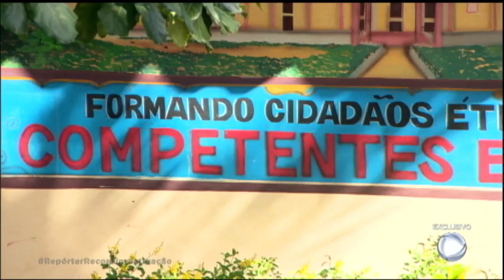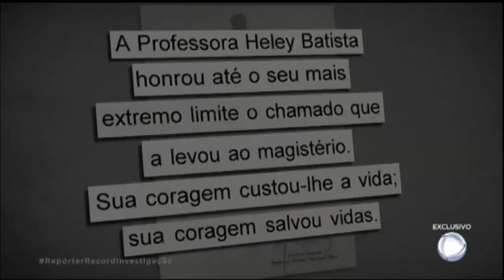Veja as homenagens à professora que salvou vidas na tragédia de Janaúba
Por todo o Brasil, a professora Heley de Abreu Silva Batista foi homenageada por civis, corpo de bombeiros e pelo presidente Michel Temer. Uma instituição de ensino também ganhou seu nome em Fortaleza (CE).